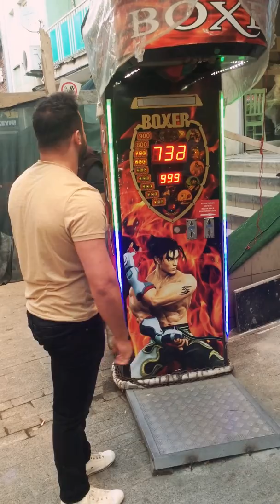Boxautomat Punching machine Tyson Punch limit